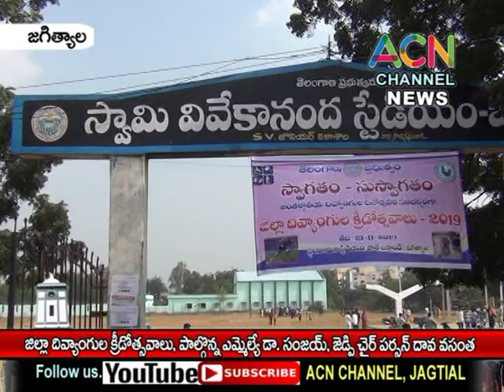జగిత్యాల : జిల్లా స్థాయి దివ్యంగుల క్రీడా పోటీలు, పాల్గొన్న ఎమ్మెల్యే డా. సంజయ్, జెడ్పి చైర్మన్ వసంత